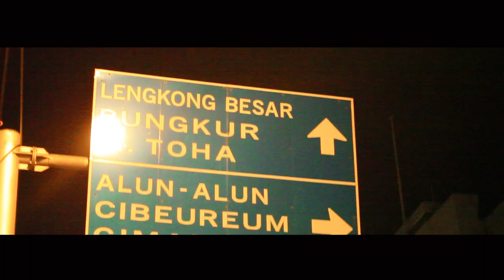Indahnya wisata bandung -VLOG # Mr O Coffee Tour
Category
People & Blogs